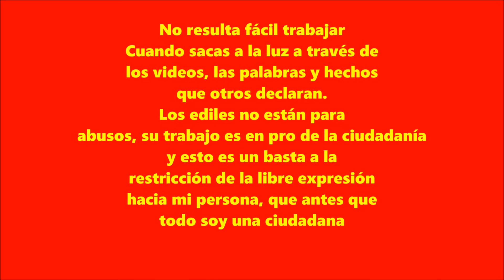Nora Angelica López Delgado Restringe la libertad de Expresion e intimida a Ivonne Montiel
CEAPP procede en su defenza
El tema es sobre los Cabildos.
Desde el año 2015 inicia puertas abiertas para la ciudadania en general, el Alcalde Ricardo Palacios aprueba esta iniciativa, en la cual Coatepec nunca habia permitido que alguien ajeno a los ediles participara en  ellos. La ciudadania se conformaba con lo que la prensa o algun edil quisiera pronunciar, asi como tambien a esperar los comunicados que dirigiera a los Coatepecanos comunicacion social.
Sin embargo un gran paso se dio para que ahora cualquier ciudadano pueda estar presente en los cabildos. Sin restriccion alguna.
Si esta situacion favorecio a todos, sin importar edad, profesion, o condicion social, esta debe continuar, y  seguir avanzando en democracia y respeto mutuos. Ese es el plan, o sueño de cada ciudadano mexicano, y en este caso en Veracruzanos. Pero al parecer hay quienes se oponen a la libertad de expresion y a la libre informacion, utilizando la intimidacion. Nora Angelica Delgado Lopez, no solo ha hecho eso, sino que ademas, le ha resultado tan molesta mi presencia,
Una regidora debe defender a los ciudadanos, no atacarlos. No se le paga por atacar a la ciudadania.
La ignorancia de esta regidora, es tal, que no sabe que no se necesita un titulo para ejercer la funcion de periodismo.
Mas claro: ¿Si usted cocina, le pueden impedir cocinar por no ser un chef?
La ley dice que no es impedimento, no tener dicha profesion y realizar tal oficio de comunicar, y ella quiere utilizar este argumento (que se acredirte dice ella) para primero intimidarme, y despues incomodarme, y tal vez piensa que ya no asistiria a los cabildos, porque al parecer no le agrada ser expuesta.
Cosa bastante ilogica ya que ella es una figura publica. Pero si se trabajare con respeto y dignidad, entonces ella no padeceria de ninguna critica. cosa que considero bastante denigrante, por venir de una persona que es una servidora publica, y que debe de respetar y hacer valer las leyes.
En este caso, teniendo la evidencia, utilizo mi derecho a defenderme, y a no permitir que se me ofenda, o intimide en ninguna forma. Espero una respuesta favorable y agradezco a la CEAPP su apoyo a mi persona.
La Ceapp considera que la regidora violo mis derechos a la libertad de expresion, cosa que amerita  una sancion